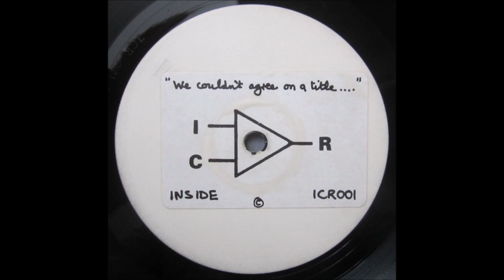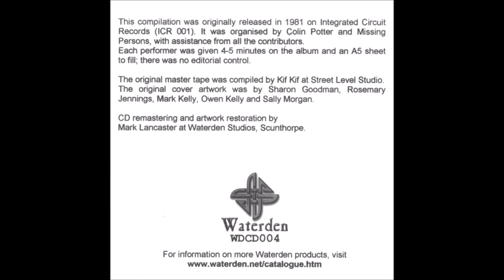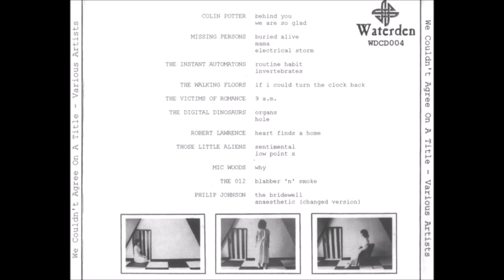Missing Persons - Mama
"Various – We Couldn't Agree On A Title", 1981